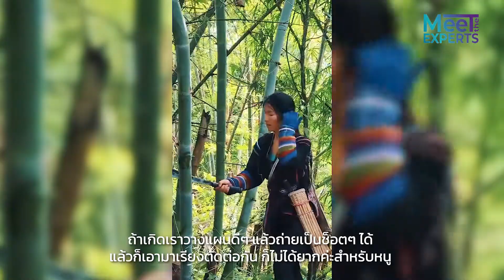Meet the Experts - EP 10 คุณสุธาทิพย์ ทรัพย์เรือนชัย เจ้าของเพจ อาบูซูลู สาวอาข่า